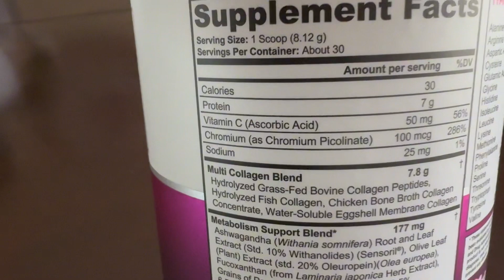Vitauthority Hydrolyzed Collagen Powder Sponsored REVIEW